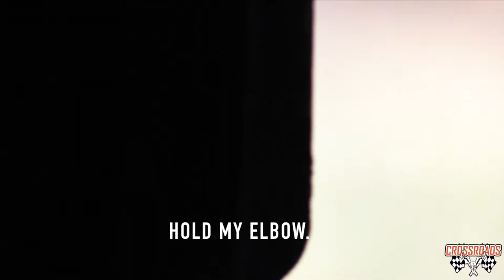Clyde Roberts is the Oldest Hunter in the World! | Crossroads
Watch Clyde Roberts, the world's oldest hunter knock down a nice 8 pointer at the Ward Burton Wildlife Foundation property.